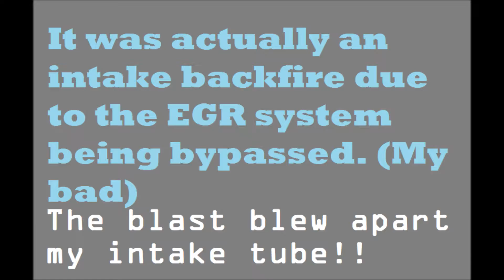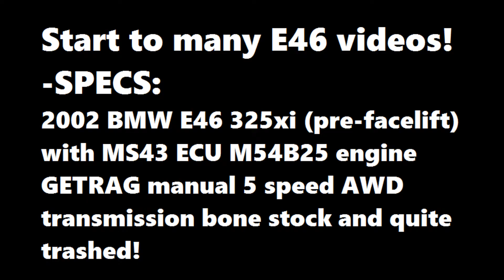G-Spot Garage Episode 7-The Ghetto Rigged Bimmer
Starting my 2002 BMW E46 325xi AWD project car.